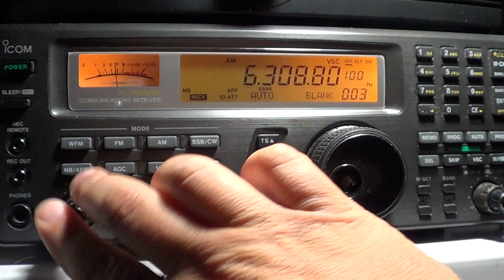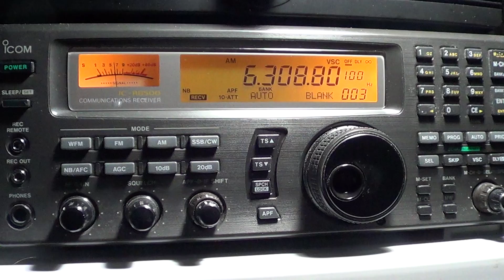Tuning shortwave 49 meter band on Icom IC R8500 with comments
49 meter band scan on october 8th 2013